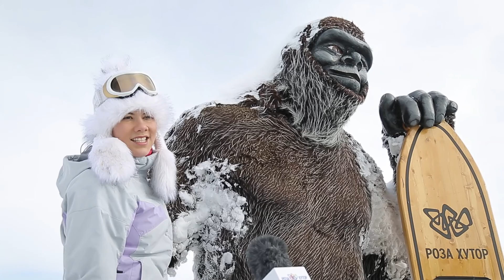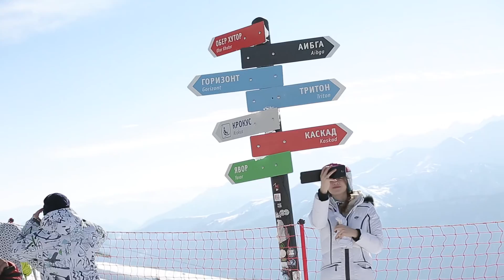С Новым Годом! Поздравления 30.12.2016